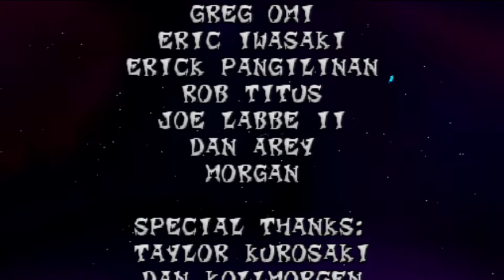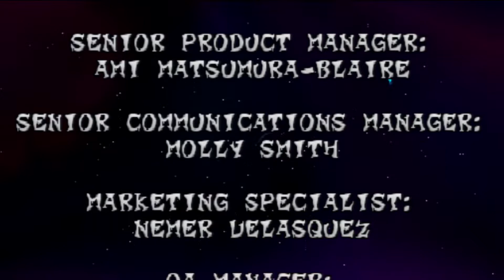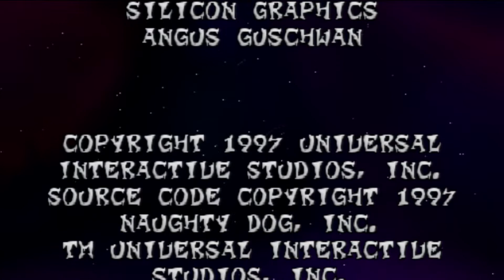"Woah" Crash Bandicoot 2 part 12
In deze part hebben we alle crystallen verzameld. Dr.Cortex wilt ze nu allemaal van Crash afpakken en er vandoor gaan met zijn Jetpack. Maar wij gaan achter hem aan. We hebben ook alle edelstenen verzameld en dus krijgen we ook de goede einde te zien waar we met N.Brio's cannon de Spacestation van Cortex vernietigen.